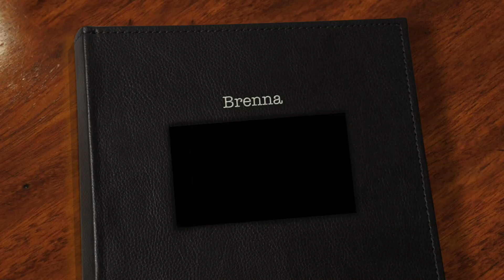Brenna - MODERN HELLO PHOTOGRAPHY